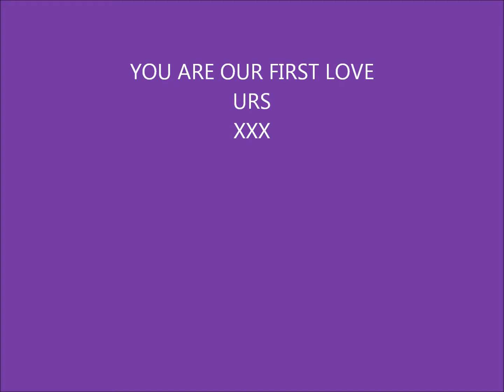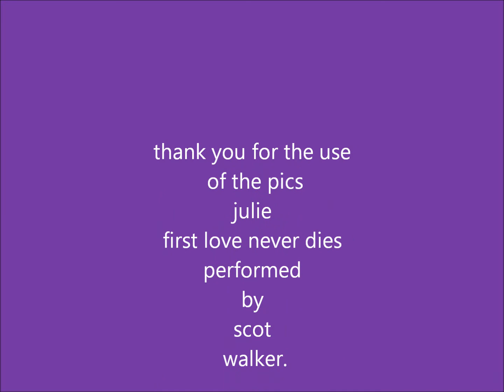YOU ARE OUR FIRST LOVE URS.wmv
PICTURES OF URS BUHLER IL DIVO